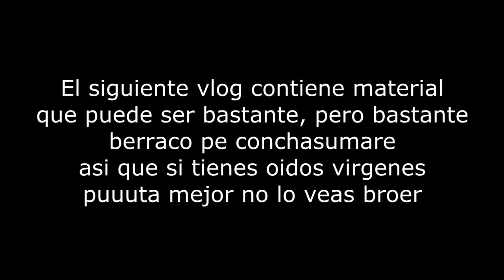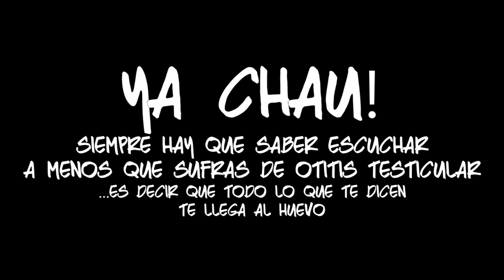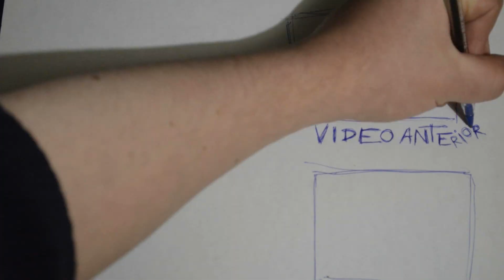Silenciar gente l El Cacash